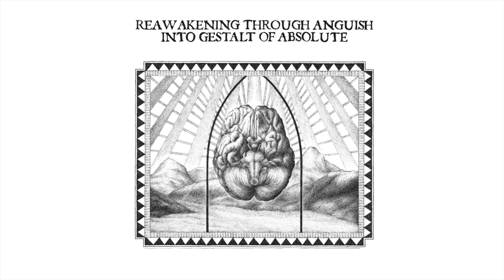Wisdom Through Agony Into Illumination and Lunacy vol. II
Eclectic Doom/Black Metal.

I
Through Will To Exaltation Whence Descent Into a Bottomless Black Abyss

Part 1. Exaltation
Part 2. Will
Part 3. Descent
Part 4. Abyss

II
Reawakening Through Anguish Into Gestalt Of Absolute

Part 1. Reawakening
Part 2. Anguish
Part 3. Gestalt
Part 4. Absolute

The album's main idea builds on a seeming dualism, on a representation of how the concept of W.A.I.L. includes a whole scale of both negative and positive aspects. Instead of making a strict distinction between the two - for example stating that good and evil are independent and stand-alone entities - we try to show how everything is interconnected. The dualistic illusiveness springs to life from our mind's attempt to make sense of All; in other words, a lot depends on which side of the coin we're looking at, or which aspect of our name we're representing at a given time. Things that appear contradictory and entirely different are, in the end, just the flip sides of the same coin, and therefore parts of a big oneness, which reveals itself through all seeming disparities.

This oneness, in other words the concept of W.A.I.L, only manifests itself, and we then qualitatively evaluate this radiance of energies from our own viewpoints. The album's concept celebrates both the negative and positive aspects - and everything between them in their purest archetypal forms, as they haven't been processed through the ego filter which man starts to build from his birth. In other words, the album's concept studies the notion of oneness, the connections of polarities in a huge labyrinth, and aspires to dive under the surface of these so-called opposites where a thicker depth opens. We pursue a wider understanding of the heart-core, of the purest primary condition, that pumps beyond the deep ocean and also, paradoxically, in its midst.

Our work therefore also reflects man itself; it is organic and paradoxical, a radiating comprehensive being, the distinct rays and energies of which can only be classified, for example, as occultistically or politically charged. This doesn't mean, however, that disparity (of any kind) couldn't be found at least on the surface level or that the manifestations of energies in the matter couldn't under any circumstance be qualitatively classified and/or put into their own places. Even though all the rays emanate from the same core, many of them shine brighter than the others. While the former reach over mountains and forests, the latter remain at the murky and muddy bottom of deep seas. The radiance of some of the rays, on the other hand, is completely invisible or incomprehensible to us, but they all fulfill their own meaning and paradigm. Every thing different, every thing of different value. This full-length strives to reach a more veritable platform that fathoms the spirit and doesn't stop at its own individual trivialities but instead continues to be ever-moving and incessant, dictated by the cosmic laws. It's an attempt to discover our transcendental self which is not, however, separate from us; it's an attempt to be one with the absolute.

A.E. - Guitars, vocals
S.F. - Drums, percussions, bass, additional solo guitars, kantele, recorder, didgeridoo, synthesizer, grand piano
J.I. - Bass, recording, mixing, mastering
P.R. - Main vocals
L.L. - Violin
Main vocals on "Absolute" and all vocals on "Reawakening" by A.E.

Cover drawing by BadNewsBrown.

Digibook CD 2018, Triumphant Transgressions
DLP 2018, Triumphant Transgressions
MC 2018, Triumphant Transgressions